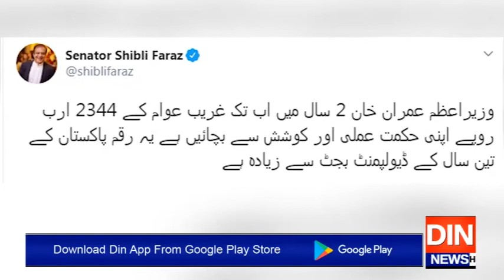حکومت کی شاندار پالیسیوں اور حکمت عملی کےثمرات